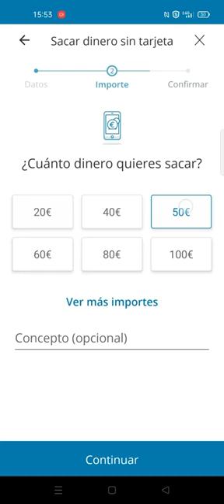📱CaixaBank Now - Sacar dinero sin tarjeta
Te enseñamos a sacar dinero desde la app de CaixaBank Now sin necesidad de tarjeta.

❓ ¿Tienes alguna duda? Deja tu comentario y te responderemos en cuanto podamos.